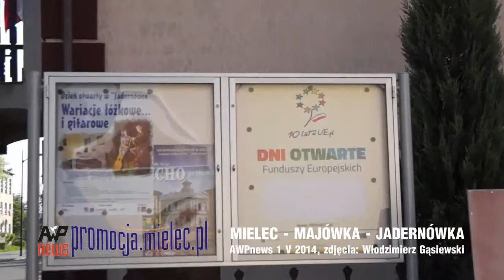MIELEC - MAJÓWKA - JADERNOWKA 2014